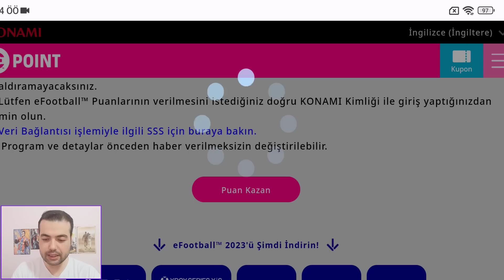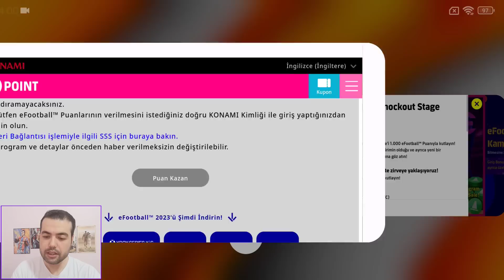HARİKA TOP AÇILIMI ! BUGÜN GELENLER & ETKİNLİKLER & HEDİYELER (eFootball 2023 Mobile)